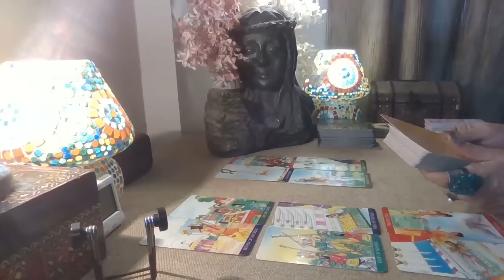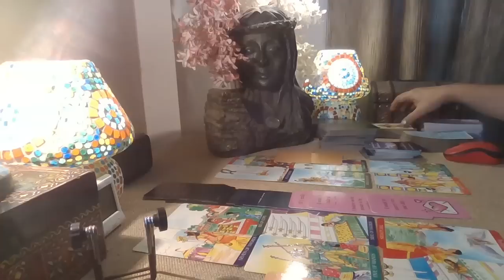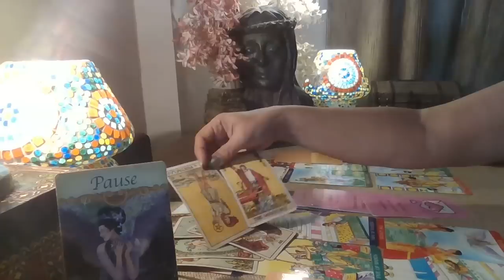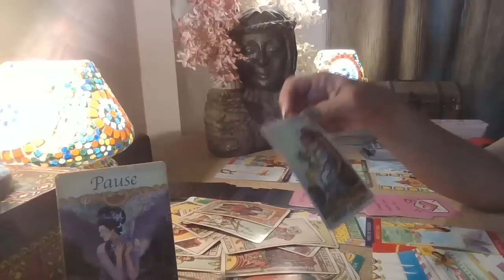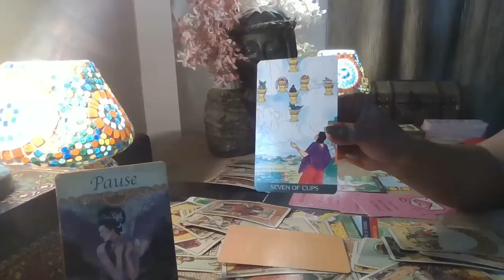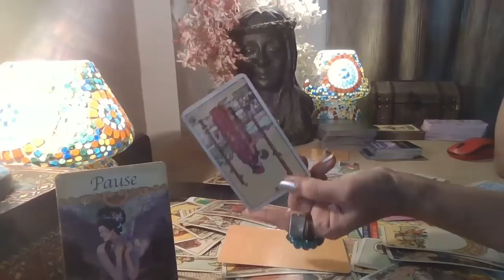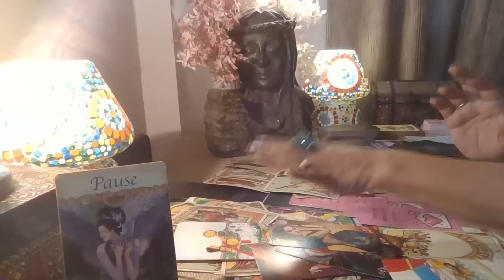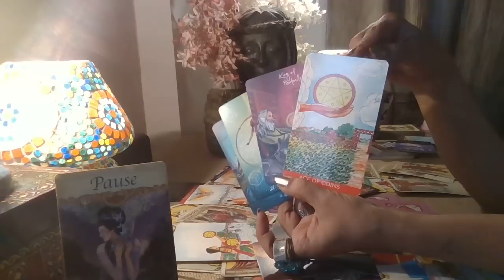Aries Tarot - NOTHING MAKES SENSE WITHOUT YOU / December 2022 /